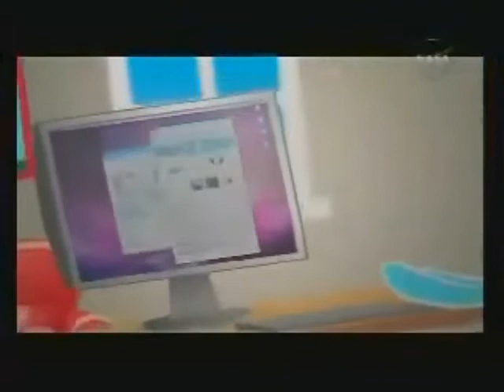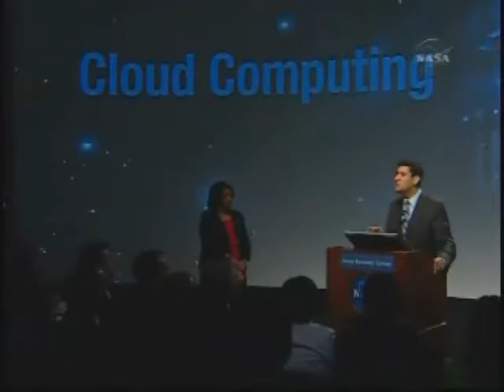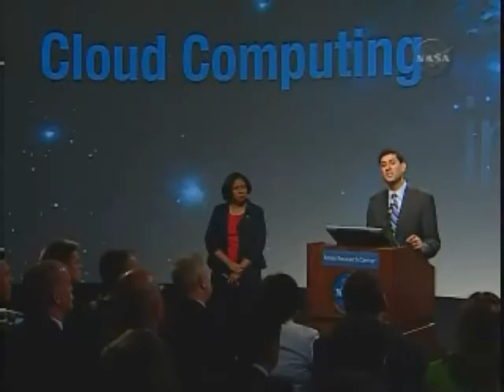Vivek Kundra Cloud Computing Part 2/3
Vivek Kundra, Fed CIO spoke at AMES at NASA on US Govt Cloud Computing initiatives. This was broadcast by NASA TV.